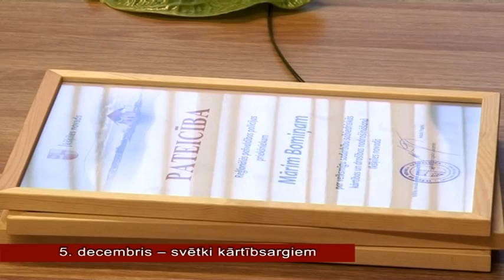OgresTV: 5. decembris - svētki kārtībsargiem (05.12.2012)